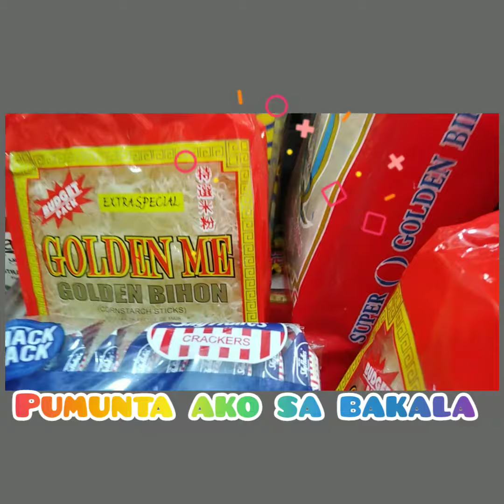dami Phil. foods dto sa Bakala